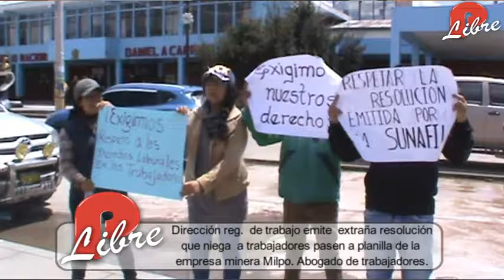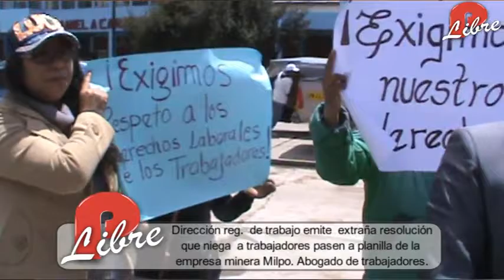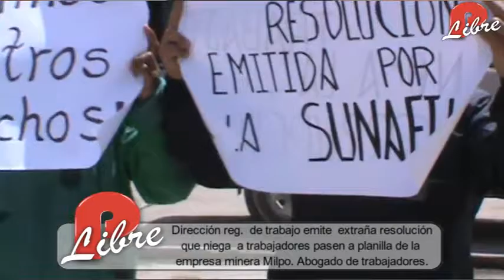Resolución evita que mineros pasen a planilla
Una resolución emitida de forma extraña por la dirección regional de trabajo y promoción del empleo deja sin efecto la decisión que 127 trabajadores pasen a planilla de la empresa minera Milpo a pesar que  se comprobó la existencia de un vínculo con la servis donde laboran y la minera. El hecho causó que los trabajadores y su familia protesten frente  al gobierno regional de Pasco exigiendo el cambio de las autoridades regionales del sector. El abogado de los trabajadores afirmó que el titular  de trabajo manipula  la decisión de los inspectores de esta institución afirmando la  existencia  de una mafia.

Dato
En un primer  momento se comprobó que la servis a la pertenecen los trabajadores tenía un vínculo con la minera  y no tenía solvencia económica además de ser administrada por empleados de Milpo.